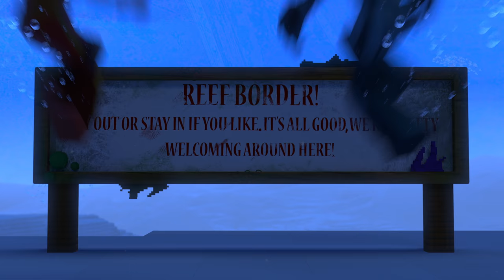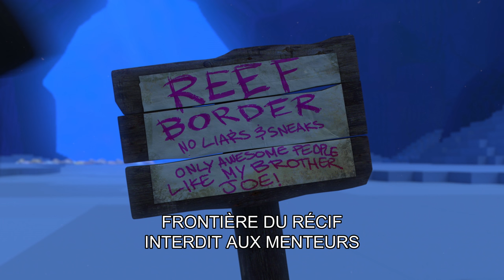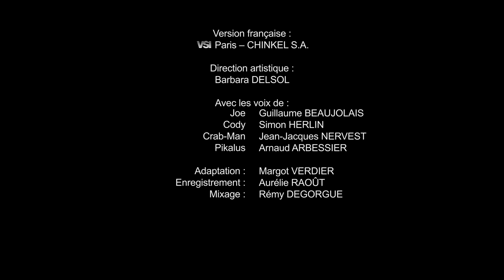Crab-Man, le Crabmerrien - Kings of Atlantis (Ep. 5)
Crabnan le Crabmerrian, le plus grand guerrier de l'océan, fait son apparition sur le récif. Cody et Joe apprennent alors l'art de l'épée, de la tromperie et du charme afin de devenir de meilleurs combattants et réussir à sauver leur royaume.